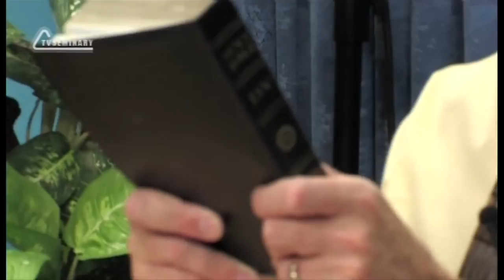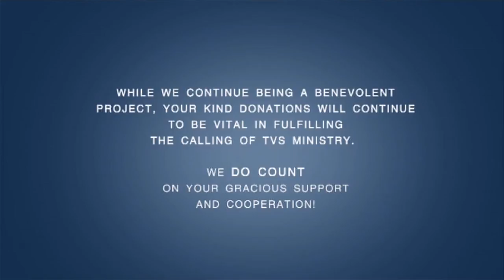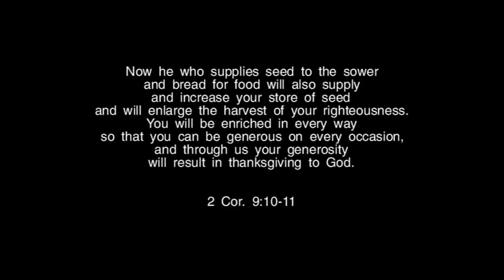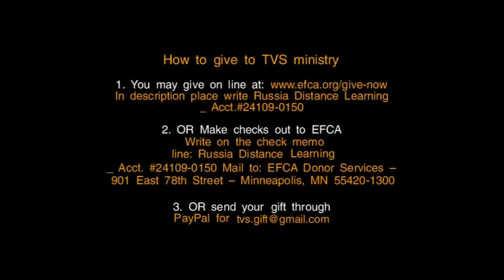TVS BS239 Eng 49 The Second Epistle to Timothy Chapter 3 Three Guidelines